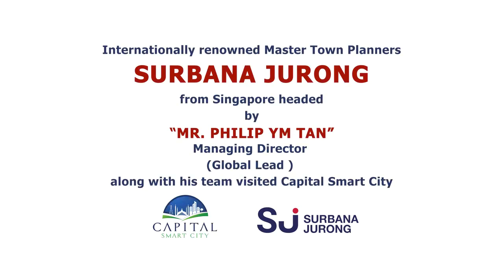Managing Director Mr. Philip YM TAN with team visited Capital Smart City's site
Internationally renowned Master Town Planners Surbana Jurong from Singapore headed by Mr. Philip YM TAN Managing Director (Global Lead ) along with his team visited Capital Smart City, H.O in Islamabad.

They briefed and updated the management on the improvements of Project’s Master Planning. Being the Master Town Planners of CSCI they were delighted to see the progress of work made in such a short time span and were confident that this project will be a game changer for the socio-economic development of Pakistan.